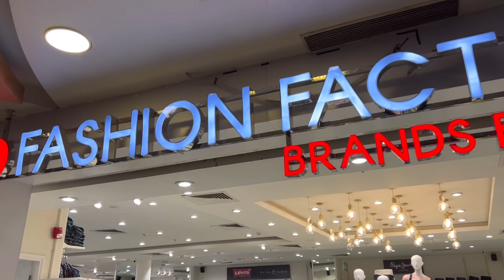Sapna manohar के video finish 💁🏻‍♀️￼￼आज में और नन्द बाईसा कहाँ जा रहे थे और कहाँ पहूँच गयें🤣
सासुजी की बातो को आप miss कर रहे थे 🤣आज में और नन्द बाईसा कहाँ जा रहे थे और कहाँ पहूँच गयें🤣